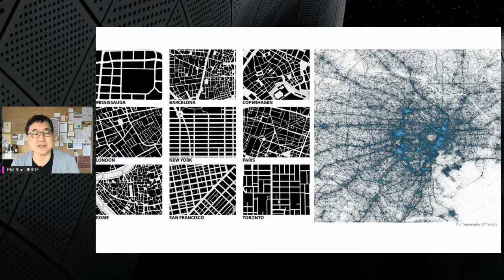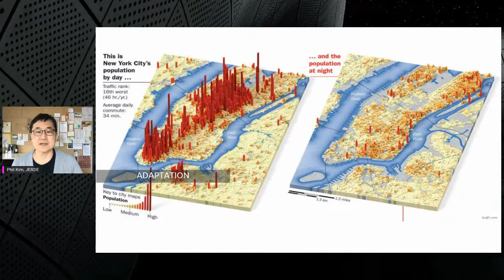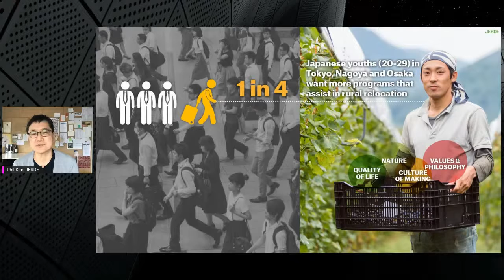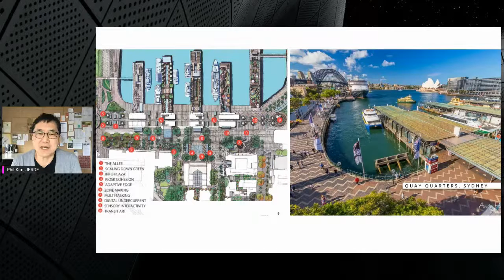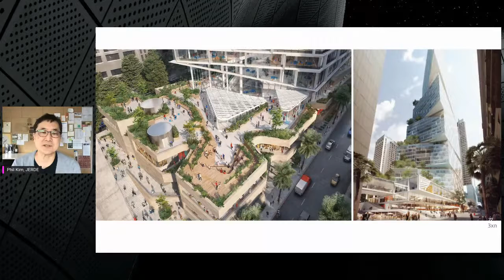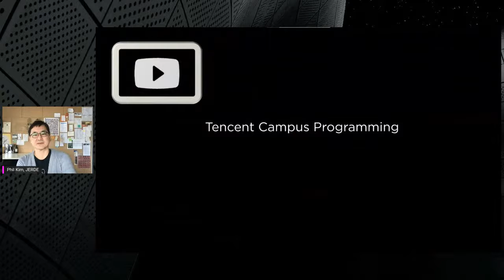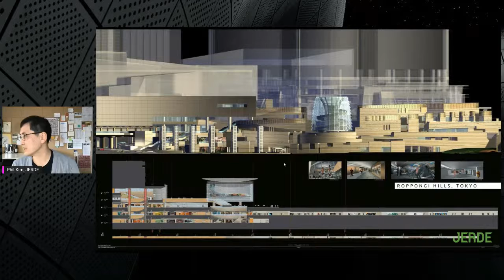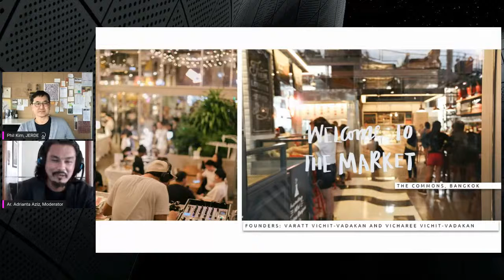Dense Places and Scripted Cities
We’re Going LIVE in a WEEK! 💻🔴

*Dense Places & Scripted Cities*
🗓️ 12 August 2021 🕰️ 3.00 PM (+8 GMT)
Let’s hear from  Phil Kim of JERDE, whom will be sharing with audiences to explore deconstructing uses, redefinition of individual relationships to a place, absorption of constant changes and the requirement for reformulation of buildings and precincts.

✅ The next steps for urban cores that involves physical and social coding to adapt to new habits and desires.
✅ How these blended cities reflect a massive demographic change, demand responses from design professionals and vibrant human responses.
✅ The Commons Bangkok and Quay Quarter Sydney are some of the projects to be used to illustrate to audiences.